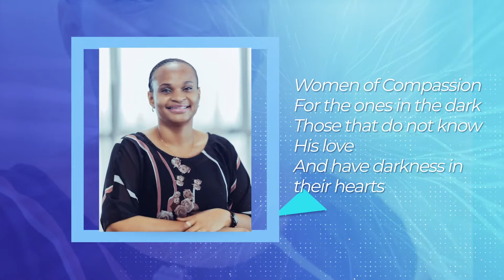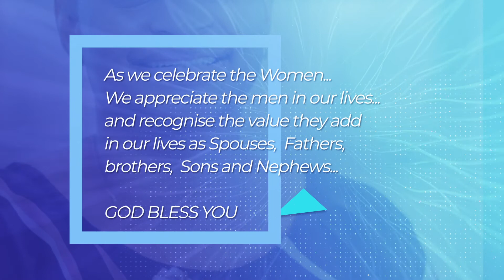Woman of Excellence | Happy Women's Day 2021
Yes we are women of Excellence

A woman of Beauty
She’s a woman of Grace
Of Excellence
Beholding God’s Grace

She walks with the Lord
Yes, with Integrity
Knowing her purpose
And her destiny

She walks in God’s Love
Reflecting the beauty
Of her Father’s Love

Women of Excellence
Is who we long to be
Filled with God’s wisdom
So, it is part of We

Women of Integrity
No matter what we Face
Standing up for Righteousness
And for His saving Grace

Women of Destiny
Living out God’s Plan
Knowing where He’d have us walk
Being guided by His hand

Women of Promise
Standing on with His Word
Holding on to all the truths
While carrying out His work

Women of Compassion
For the ones in the dark
Those that do not know His love
And have darkness in their hearts

Women that will never
Compromise the Faith
With what the world may offer
But keep the narrow way

Women who love Jesus
And follow only Him
Gladly to give up the world
So His light can shine within

Lord, this is our earnest Prayer
As daughters by your Grace
Grown in us these Qualities
As we walk with you in Faith
As we celebrate this day...

As we celebrate the Women...
We appreciate the men in our lives...
and recognize the value they add in our lives
as Spouses,  Fathers, brothers,  Sons and Nephews...